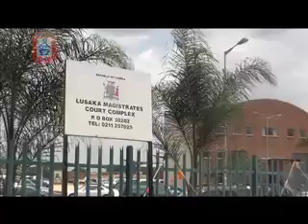MUVI TV IRIS KAINGU FINED